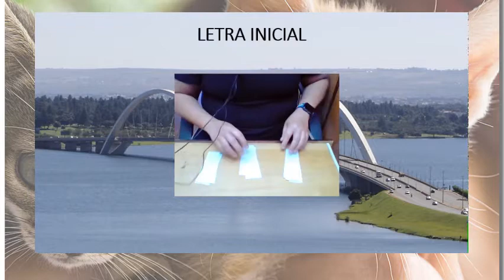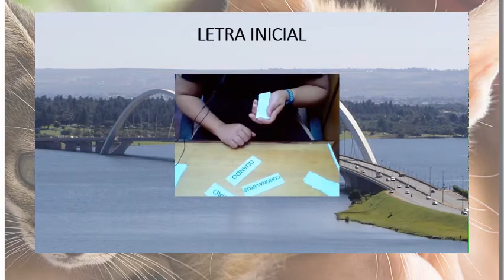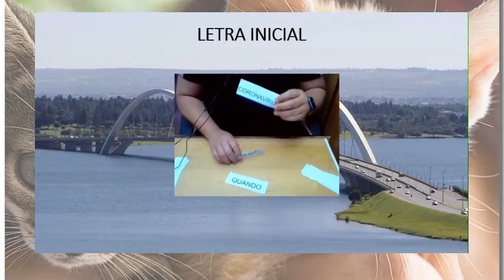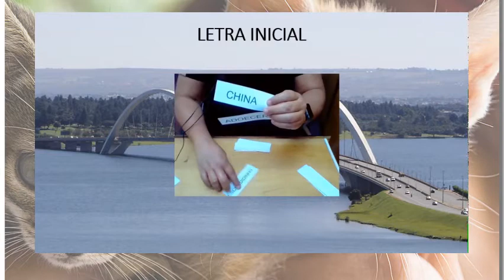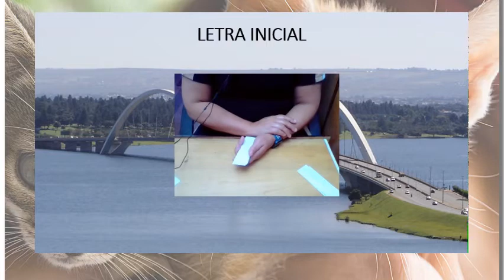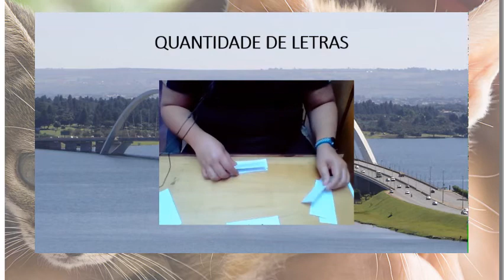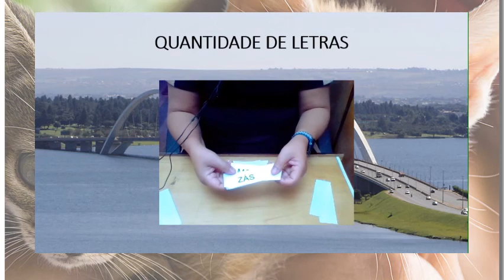Leitura e Memorização de Palavras, Letra inicial, Batalha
Leitura e escrita das etiquetas da primeira e da segunda entrega da apostila do Dinomir contra o coronavírus de acordo com a letra inicial e Jogo da Batalha. Apostila elaborada pela equipe do Geempa – Grupo de Estudos sobre Educação, Metodologia da Pesquisa e Ação, com Esther Pillar Grossi. Metodologia pós construtivista de alfabetização.